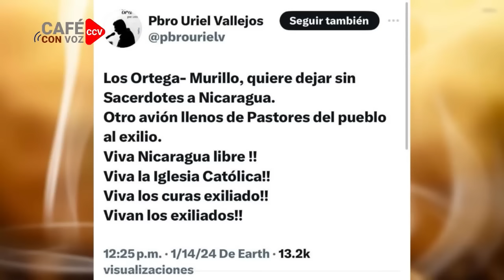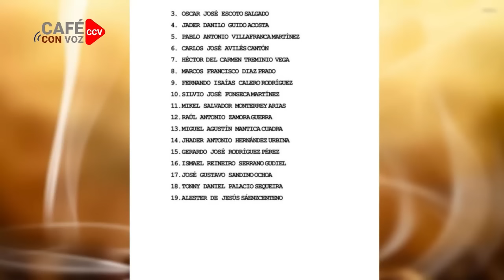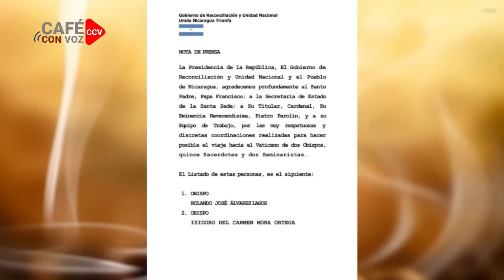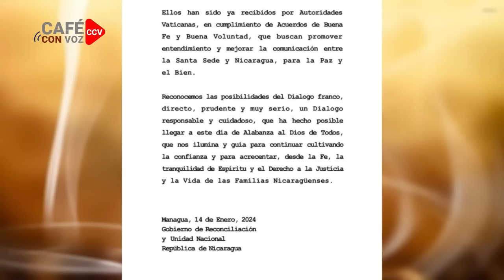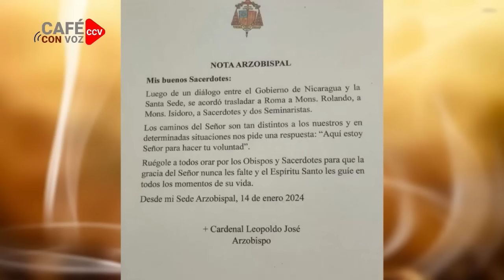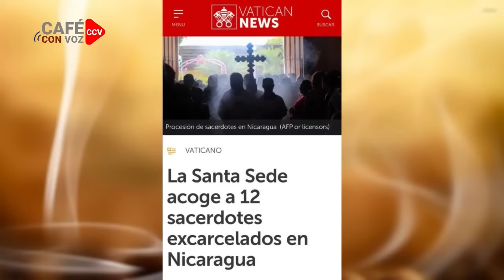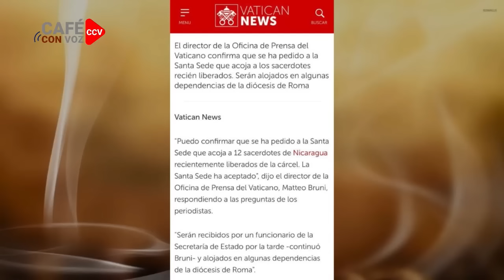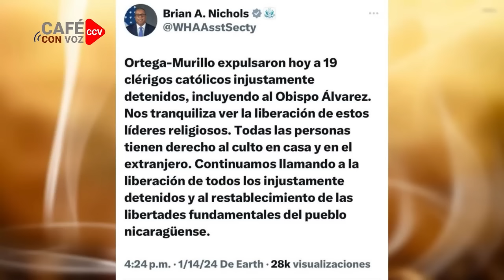CAFE CON VOZ | Ortega destierra a Obispos y Sacerdotes, en su objetivo: " Iglesia a su medida"